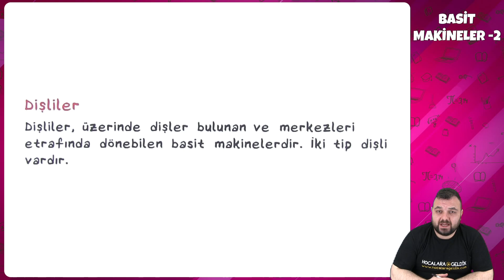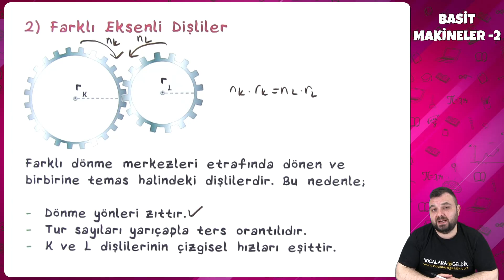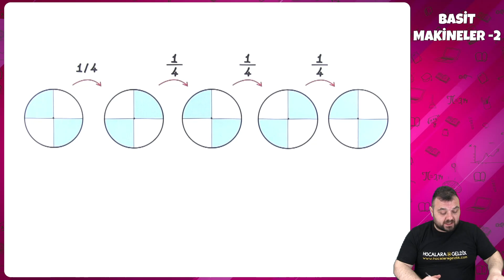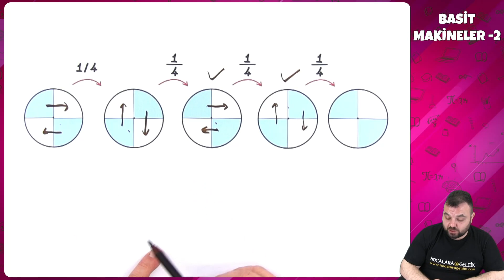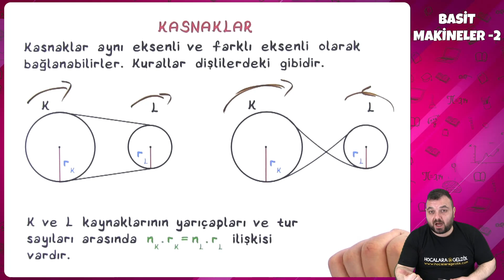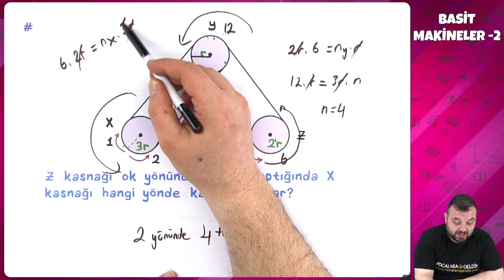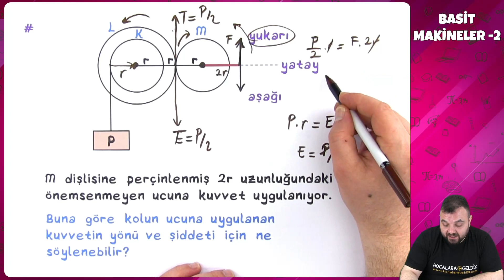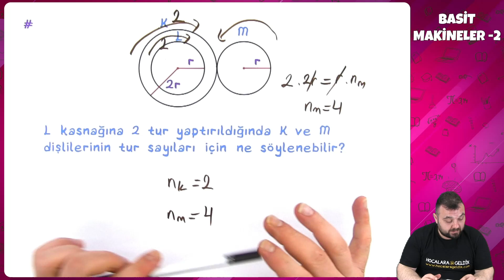11.Sınıf Fizik - Basit Makineler -2 | 2022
11.Sınıf Fizik - Basit Makineler -2 | 2022
0:00 Videoda Neler Var?
0:18 Dişliler ve Kasnaklar